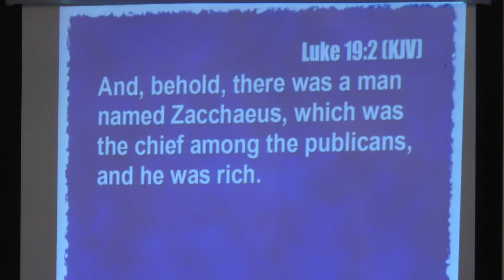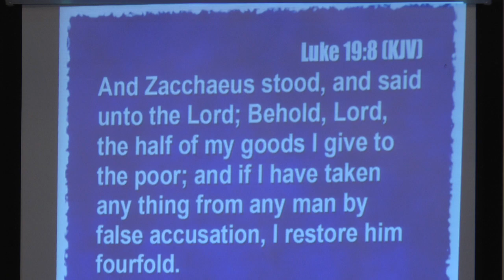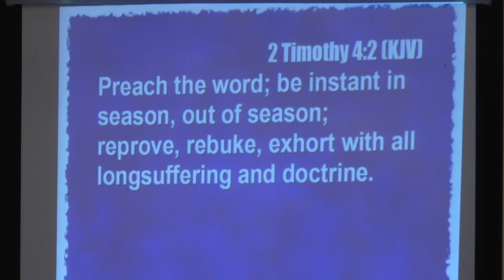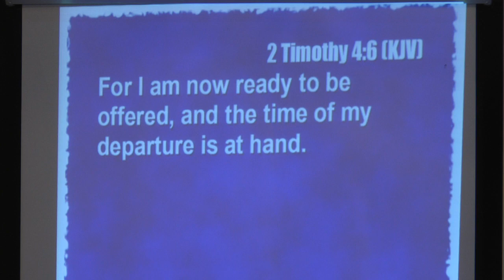Sunday, June 24, 2018 - Morning Worship